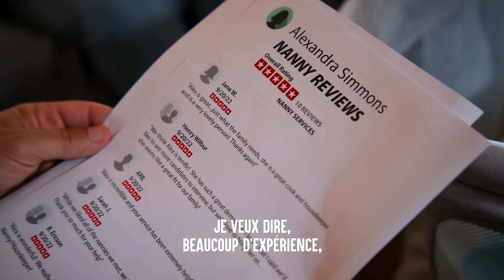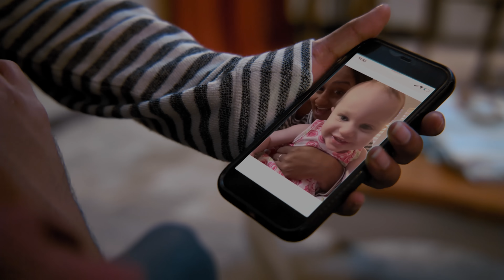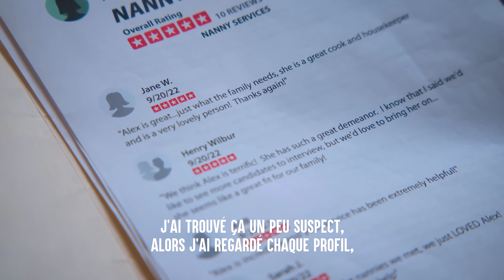Une Nounou DIABOLIQUE Enlève L'enfant | Dhar Mann Studios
CHAPITRES :
00:00   Une Nounou DIABOLIQUE Enlève L'enfant
19:10  Vidéo Recommandée À Suivre